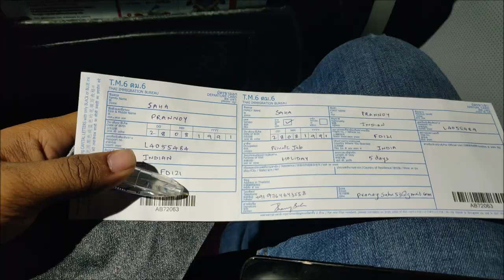Thailand Teaser Vlog 2020 | Bangkok | Koh Samui | Angthong National park| GoPro Hero 8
This is Thailand travel promo. We travelled to Bangkok, Koh samui island, Angthong National park during our stay in Thailand. This video was shot using Go pro hero 8 and one plus 7  with DJI Osmo mobile 3 Gimbal.

Detailed travel vlogs to each location of thailand to follow.